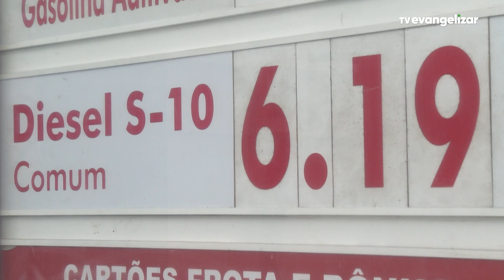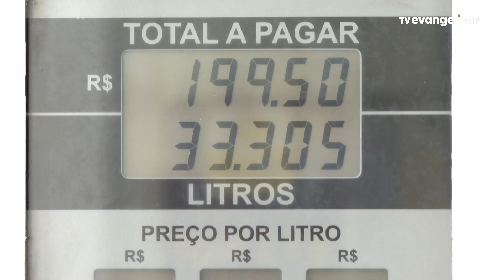Estratégia da nova gestão da Petrobras tem redução no preço da gasolina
JOR23VT0401REDUCAOPRECOGASOLINA